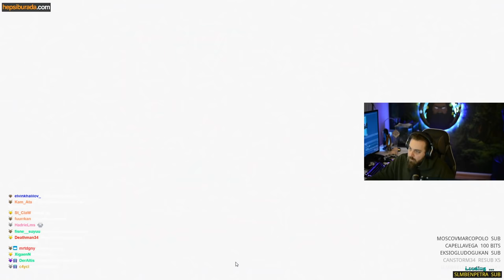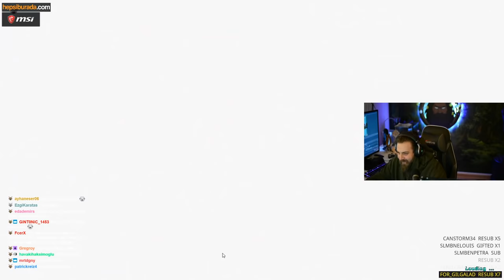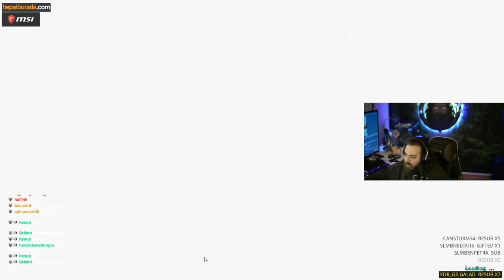ELRAENN İLE ARK w/LİMON TAYFA #3